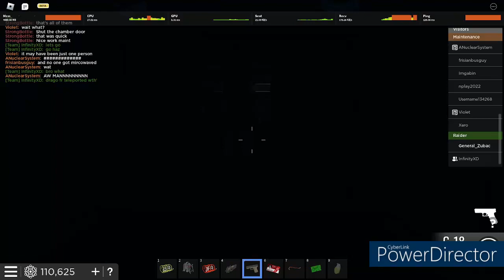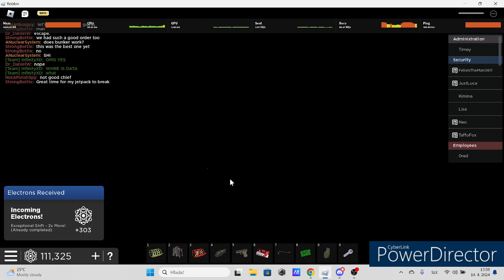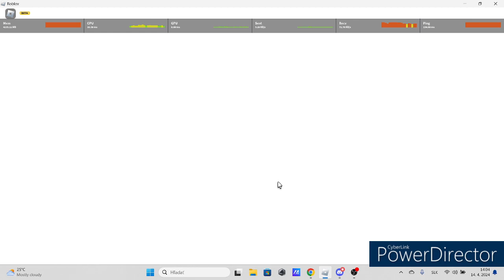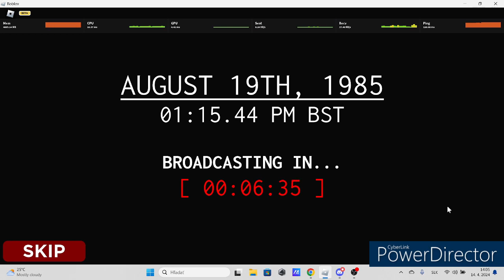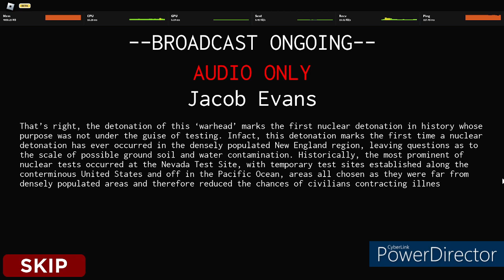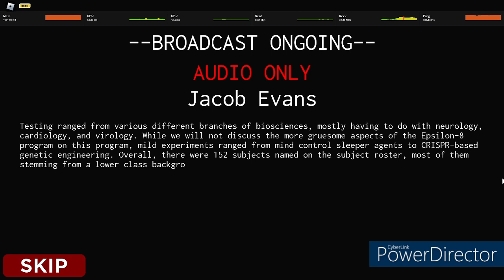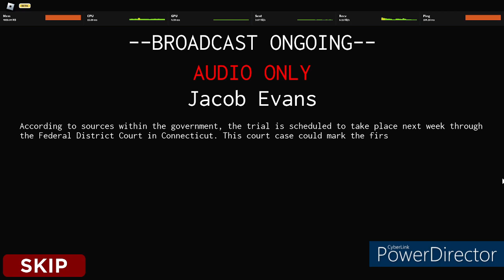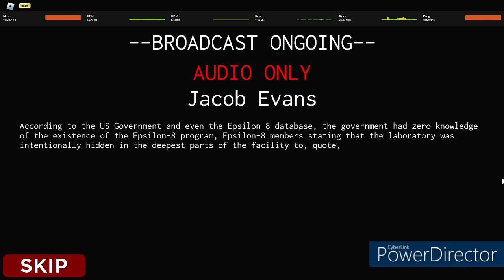G-18 and successful data (Quantum Science Energy Research Facility)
Call of Duty World at War - Will of the Red Army Epic OST Mashup